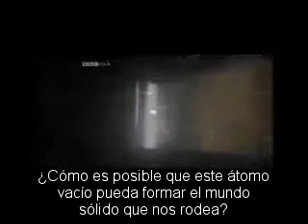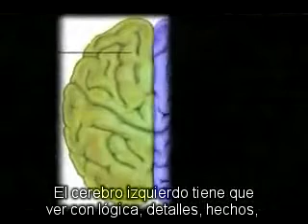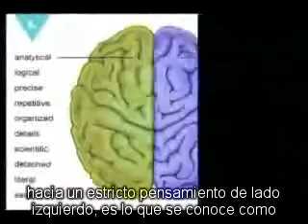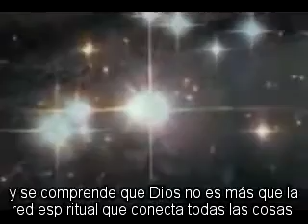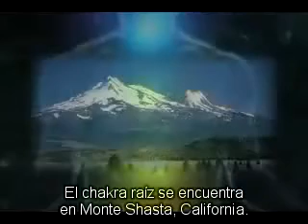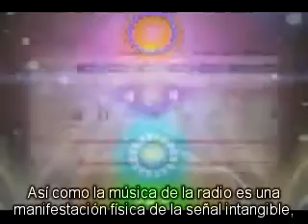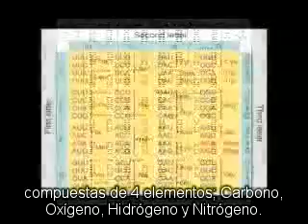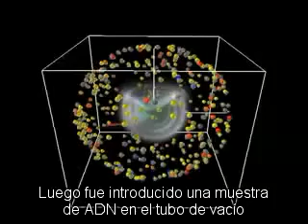La Realidad es una Ilusion 1.2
Física cuántica y el vacío del átomo, hemisferios cerebrales, energía femenina, errores de la educación, teoría del centésimo mono, los chakras de la Tierra, las emociones, su vibración y efectos físicos, por qué sólo tenemos activos 20 códigos de aminoácidos en el ADN, el significado del 2012, el pulso electromagnético de la Tierra, la resonancia Schumann, la frecuencia Solfeggio, la secuencia Fibonacci, holograma y fractales y sobre todo, AMOR